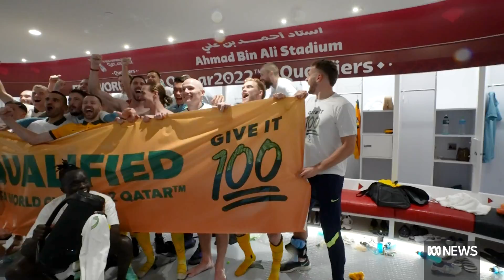Socceroos 'hero' goalkeeper Andrew Redmayne humble about achievement | News Breakfast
The substitute goalkeeper who made the penalty save to put Australia into the 2022 Football World Cup speaks with News Breakfast saying he knew he'd saved the shot while he was still in the air.